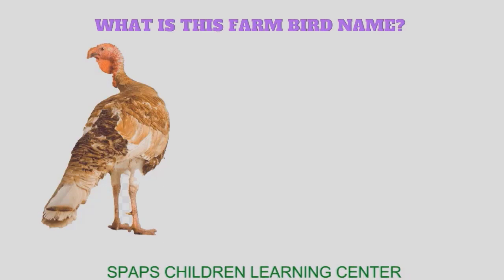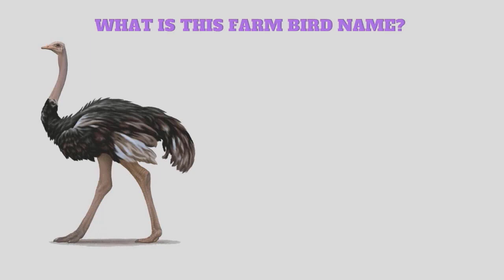Farm Animals Birds & Insects For Kids | Vocabulary For Kids With Pictures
Farm Animals Birds & Insects For Kids - Vocabulary For Kids With Pictures. In this video, we have put up around 25 plus slides with quality images for kids to recognize the animal, bird and insects names. They got around 5 to 7 seconds to answer each slide.

This is great for kids to improve vocabulary. Just play this video ask them to tell the name of animal, bird and insects.

Here are some of our channel important links to check

These are SPAPS channel most popular playlist for you to check

Below are some of the farm animal names -
Cow
Rabbit
Duck
Shrimp
Pig
Bee
Goat
Crab
Deer
Turkey
Dove
Sheep
Fish
Chicken
Horse

List of Birds Names
Crow
Peacock
Dove
Sparrow
Goose
Ostrich
Pigeon
Turkey
Hawk
Bald eagle
Raven
Parrot
Flamingo
Seagull
Swallow
Blackbird
Penguin
Robin
Swan
Owl
Stork
Woodpecker

List of Insects
Moth
Bee
Butterfly
Spider
Ladybird (BrE) – ladybug (NAmE)
Ant
Dragonfly
Fly
Mosquito
Grasshopper
Beetle
Cockroach
Centipede
Worm
Louse

Below are some of our video tags